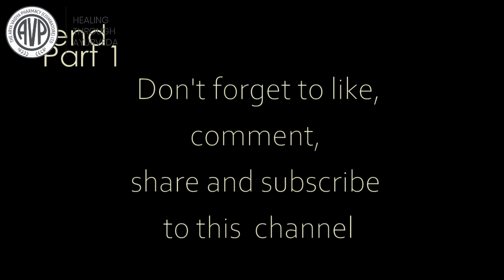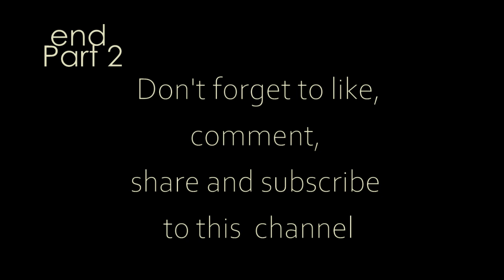Ayurvedic Holistic Treatment of Cancer by Vaidya Dileep G Gadgil Part-2